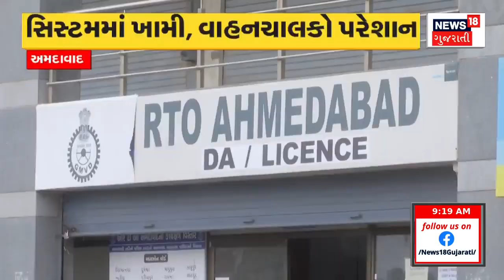Gujarat Weather News: આગામી 4 દિવસ છૂટાછવાયા વરસાદની આગાહી | Rain Forecast | News18 Gujarati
The Meteorological Department has predicted scattered rain in Gujarat for the next 4 days.

હવામાન વિભાગે ગુજરાતમાં આગામી 4 દિવસ છૂટાછવાયા વરસાદની આગાહી કરી છે.